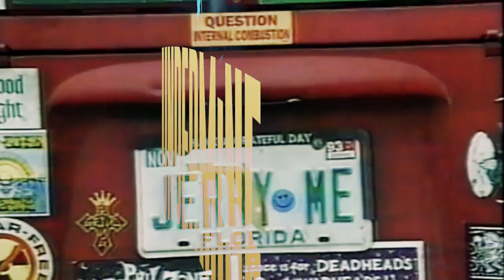Undermine: The Road to Fall ‘97 Phish, Ep13 Guest: Lenny Stubbe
Step into the Fleezer! We’re visiting the wild and strange and confounding music of Summer ‘95, focusing on 6/22/95 with longtime taper and fan Lenny Stubbe.

Thanks to our partners at Green Future Wealth—they can help with all of your financial planning needs.

Executive Producers are Tom Marshall, RJ Bee, Brian Brinkman, Matt Dwyer, and Benjy Eisen. Produced and edited by Brian Brinkman and Eric Limarenko. Mixed and Mastered by Matt Dwyer. Production assistance from Christina Collins and Nick Cejas. Original Music by Amar Sastry. Art by Mark Dowd.